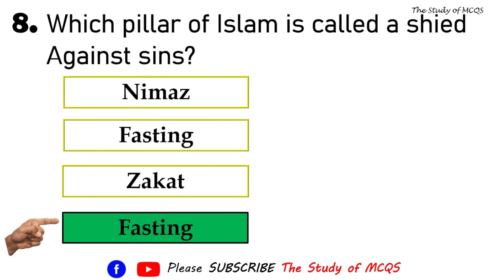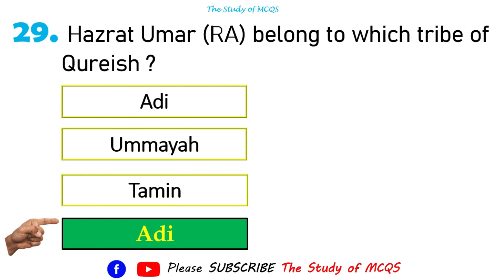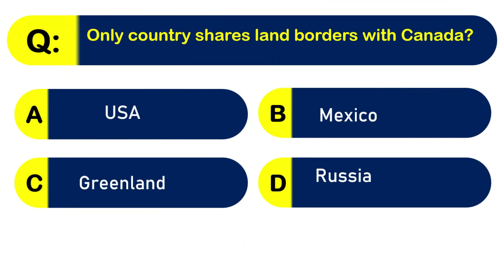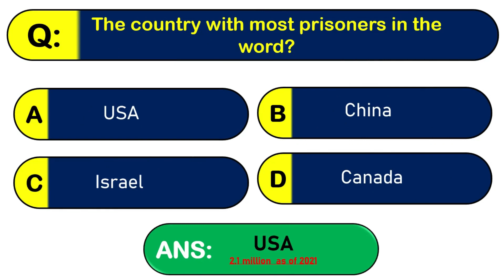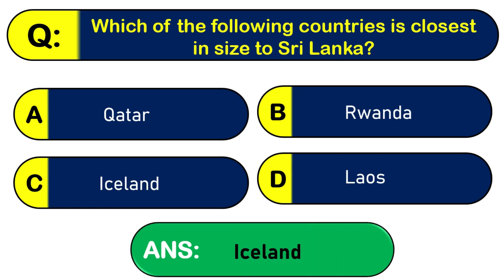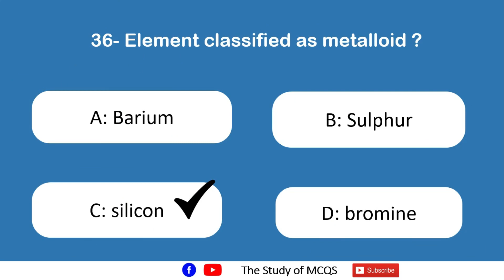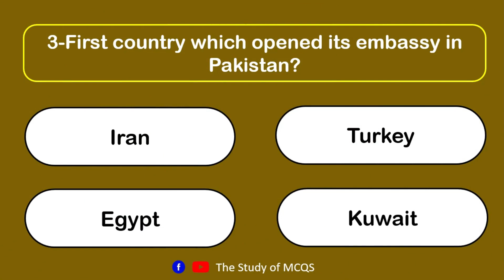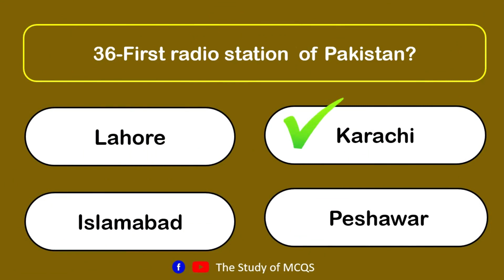All in 1 Top 200 GK MCQS of Pak Study Islamic Study & General Science #1|Quick Revision of GK MCQS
Welcome to The Study of MCQS. The title of this short video lecture is All in 1 Top 200 GK MCQS  of Pak Study Islamic Study & General Science #1|Quick Revision of GK MCQS. This short video is about General Knowledge. It is based on General Knowledge mcqs and questions and answers about general knowledge. The general knowledge questions discussed here are about Pakistan, World, India, Islam, Human body and current affairs related topics. These general knowledge mcqs are in Urdu/Hindi English and Teleague languages and useful for Urdu medium, Hindi medium, English medium, and teleagu language students and candidates. If you are looking for general knowledge Study material for CSS, PMS, ISSB, UPSC, SSC, CGL, NTS, CSS MPT TEST, UPSC Prelims, SSC, Cgpdtm exam, ISSB initial test, University entry /admission test or any other test or interview for any government job, these gk mcqs and most repeated question of General Knowledge will be very useful for your success.
This general Knowledge lecture answers/covers following type of Questions and Queries.
General Knowledge
GK
GK in English
Gk Questions, gk questions, gk questions and answers
Gk quiz in English, GK world, GK Questions
GK MCQS for competitive exams
GK MCQS
General knowledge questions
1000 important gk questions
Pakistan gk questions with anwers
Top 50 gk questions
GK for quiz competitions
General knowledge questions with answers
General Knowledge in Urdu/Hindi/English and Teleague
General Knowledge for kids for quiz competition
Interesting GK questions
General knowledge about India, Pakistan and world
UPSC important gk questions
General knowledge for FPSC PPSC NTS, PPSC
Important general knowledge MCQS for FPSC, PPSC, NTS
General knowledge mcqs in Urdu/Hindi
50 most important general knowledge questions and answers

Channel URL: UCrCzJ1PeuoKxeszgYaHTQbg.
Channel ID: UCrCzJ1PeuoKxeszgYaHTQbg.
Facebook ID: The Study of MCQS.